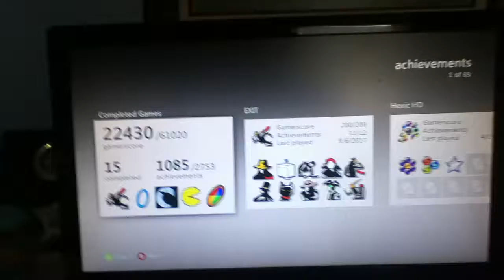Finally, I got 15 Completed Games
Hey you guys, I got something to tell ya. I just made it for myself today because finally, I got 15 completed games. I did it because I just made it for myself I guess. I did it guys. Oh Yeah!!!